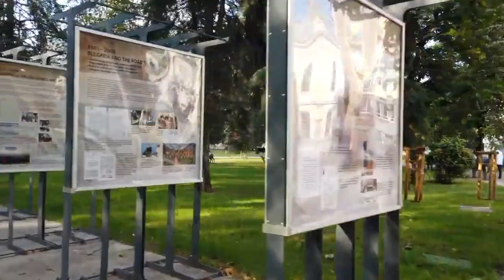SEE SOFIA IN 5 MINUTES (Capital & Largest City of Bulgaria)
The capital of the Republic of Bulgaria is the city of Sofia. It has 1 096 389 inhabitants and is on 550 metres above sea level. The city lies in the Sofia Plain, enclosed by the Balkan Mountains to the north, the Lozen Mountain to the southeast, Mountain Vitosha to the south, the Lyulin Mountain to the southwest.

The plain is open to the northwest in the direction of Yugoslavia, and to the southeast to the Thracian Lowland. Sofia is situated 55 km from the Yugoslav border at Kalotina checkpoint, 113 km from the Gyueshevo checkpoint with Macedonia, 183 km from the Greek border at Koulata, 315 km from the Turkish border at Kapitan Andreevo, 211 km from the Romanian border at Vidin, 324 km at Rousse, 392 km from our maritime border at the port of Bourgas, and 470 km from the port of Varna. In close proximity to the capital city lie Pancherevo Lake and Iskar Dam. The Iskar River flows by the city, and several smaller rivers cross the city, the most popular of these being the Vladaya and the Perlovo Rivers.

Sofia is linked by international routes with the capitals of Europe, and via Istanbul and Ankara, with the Middle East.

Sofia is a city with a 7000-year history, which makes it a unique phenomenon in Europe, and places it among the settlements dating back to most distant antiquity. To this very day excavations in Sofia downtown bring up objects of the Neolithic man, and remnants of the Stone and Bronze Era. The reason why settlements arose so early is the abundance of thermal springs in the Sofia Plain. They cluster mainly around today's city centre - near the old mineral baths, around the Presidency building, in Lozenets Quarter, and in Gorna Banya and Knyazhevo Quarters. The water temperature varies between 21 C and 42 C, and they are curative, because of the significant amount of ions and mineral salts dissolved in them.

Top Tourist Attractions in SOFIA : St. Alexander Nevski Cathedral, St. George Rotunda, Vitosha Boulevard, St. Sofia Church, Boyana Church, Vitosha Mountain, National Institute of Archaeology, Ivan Vazov National Theatre, Central Mineral Baths, The Synagogue, Banya Bashi Mosque

This channel is about travel videos and traveling information and scenes. You can discover new destinations with me, and also this channel helps your travel as a guide. Get inspiration for your next trip, holiday, vacation, or simply enjoy.